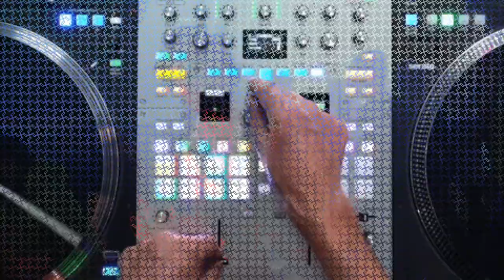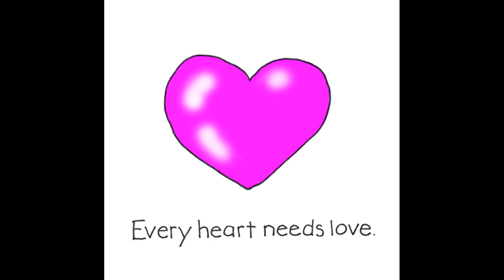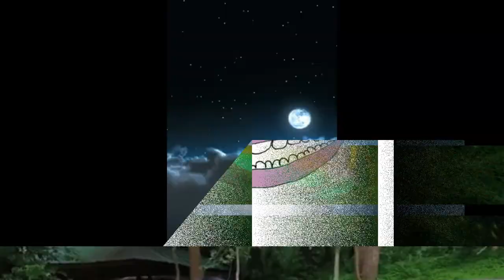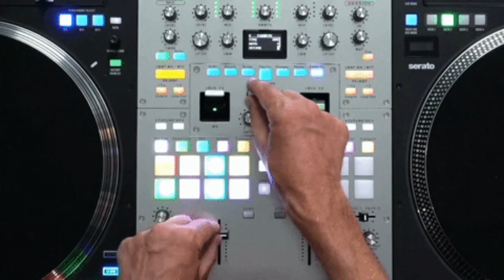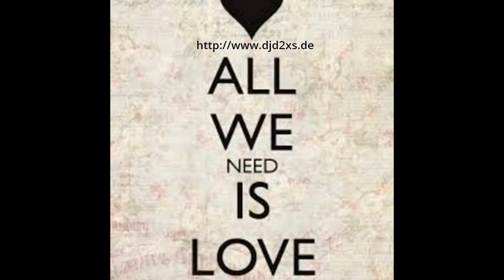Heart of Feel - Classic edit